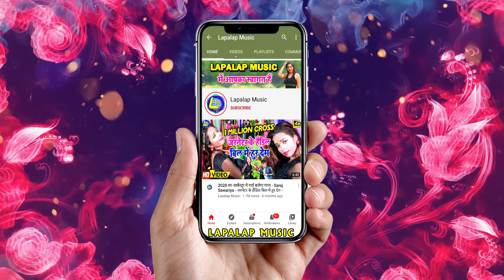Video_2021 छीलाईल बा बिछिया से गोर - Vikesh_Bhojpuriya - Chhilail Ba Bichiya Se Gor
Song  - छीलाईल बा बिछिया से गोर
Singer  - Vikesh_Bhojpuriya
Music Director -Vikesh_Bhojpuriya